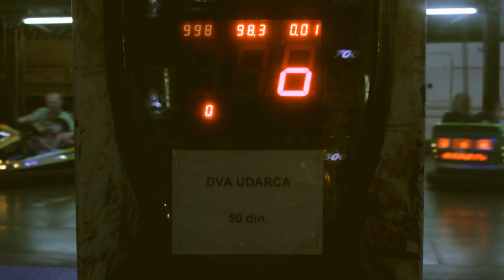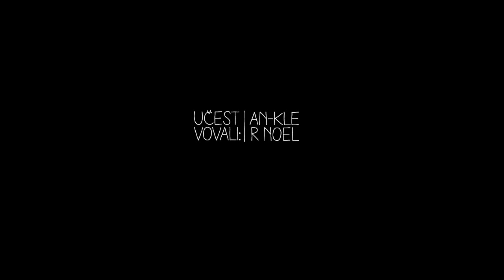Pobacani pasvordi - Scattered passwords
Film made by Narcis Alispahic in 2013. Genre of the film is documentary / experimental, the story folows young serbian poet Sinisa Tucic in his walks around city suburbs. His poetry is illustrated with atmosferic images and surreal events in poetic mixture of inner world and reality of urban areas.

Film Narcisa Alispahica -" Pobacani pasvordi " je nagradjeni film na festivalu " Uhvati ovaj dan " u Novom Sadu 2013. godine.
To je prica o pesniku Sinisi Tucicu, njegovoj borbi sa samim sobom i svetom koji ga okruzuje, o njegovoj kreativnosti, lucidnosti i dostojanstvu. Film prikazuje kontrast izmedju unutrasnjeg, poetskog sveta pesnika koji je oslikan postapokaliptickim kadrovima i sekvencama periferije urbanog i vanjskog sveta malogradjanske realnosti lisene hrabrosti za promene. " Pobacani pasvordi " su sifra za ulazak u umetnicki svet u kome vladaju neka druga pravila, u kome zivot zadobija vecu puninu i smisao.
Ekipa filma - Sinisa Tucic, Marko Radosevic, Narcis Alispahic. Tekstove na engleski prevela Danijela Kokan.